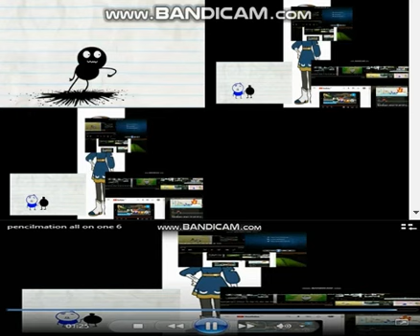pencilmation all on one 8